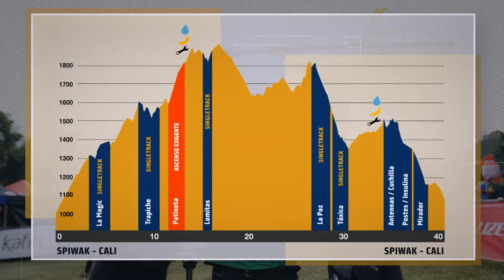La Leyenda del Dorado Colombia 2021: Cali - Valle - Etapa 6: El Dorado - Ciclomontañismo por etapas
Compartimos video promocional para La Leyenda del Dorado.

Elaborado con cámaras 4K, drone y gráfica sobre video.

Director: William Cárdenas
Ejecutiva: Ximena Angarita
Realización: Motion Factory Studios